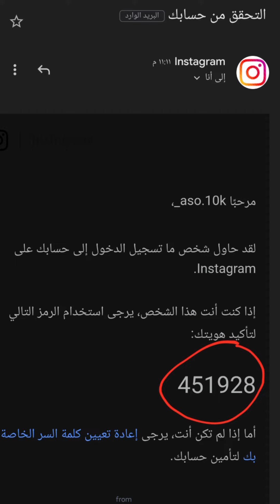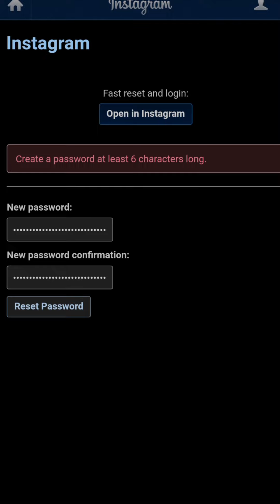استرجاع حسابك انستقرام مخترق 2022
اقدم لكم طريقة استجراع حساب انستقرام مخترق او بعد نسيان كلمة مرور الحساب بطريقة سهلة.

تابع حساباتنا على مواقع التواصل.